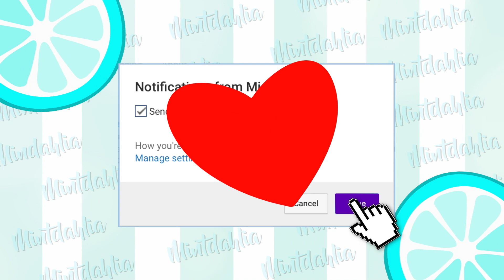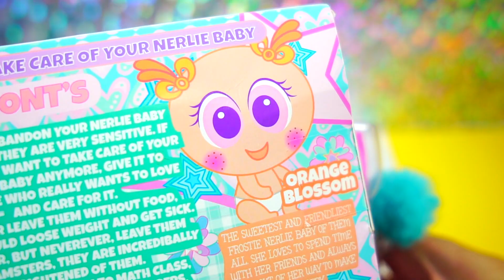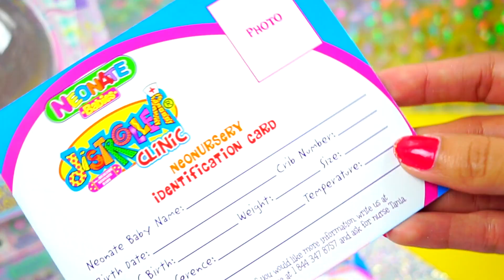ADOPTED FIRST DISTROLLER NERLIE Baby 💕 Neonate Babies TOYS Videos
Today I ADOPTED My First Neonate Nerlie BABY from distroller generation exclusive FROSTIES Snow Berry! I am so happy Mint Family! Welcome to a new video♥ This time we are going to be opening this beautiful baby with the help og my friend Kitty Queen a gold L.O.L surprise dol from series 2l. ;)

MY SHOP♥
Etsy Store

Comments are really important to me, help me improve♥ so i accept any idea and constructive critics♥